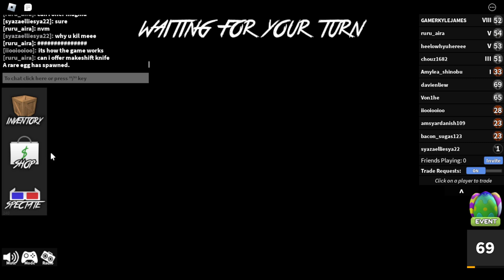Roblox Murder Mystery 2 Season 11 episode 159 - 179